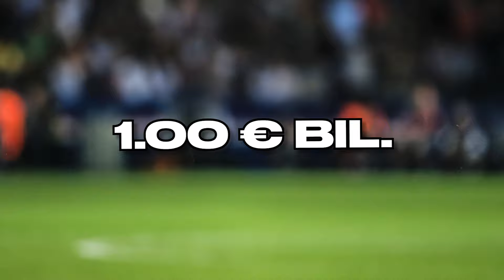TALÁLD KI A CSAPATOT = LEIGAZOLHATSZ BÁRKIT!! 🤔😎